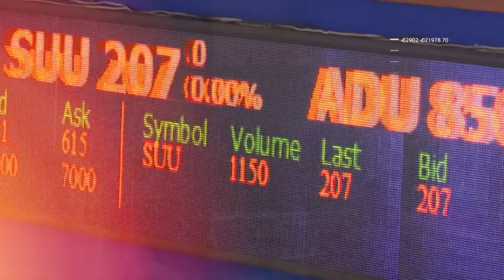Cycle #40 | MNB World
Today we have economist Enkhbayar N. to talk about the current state of the Mongolian economy